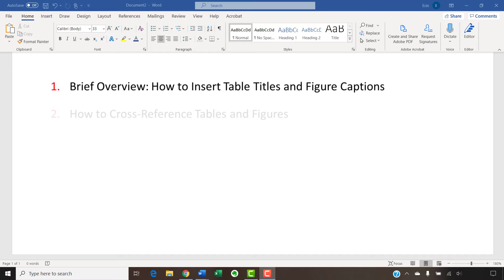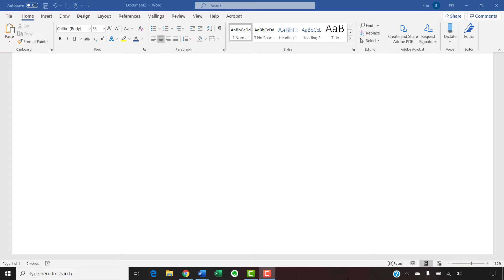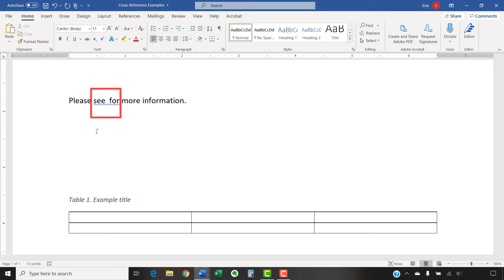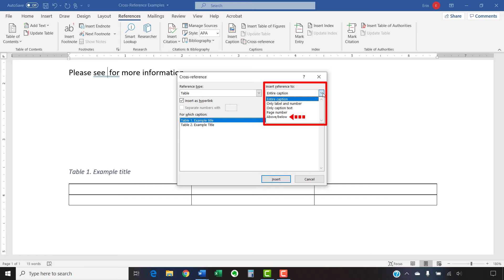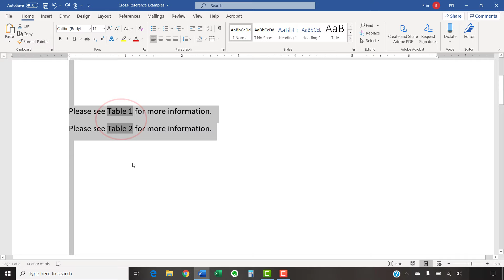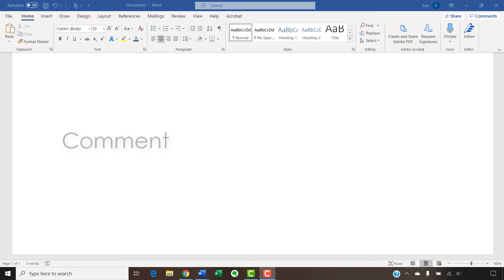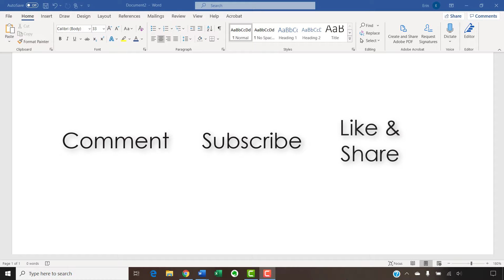How to Cross-Reference Tables and Figures in Microsoft Word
Learn how to cross-reference tables and figures in Microsoft Word. We will also update cross-references after adding or deleting tables and figures.

One benefit of using cross-references in Word is that they can be hyperlinked to the connected table or figure.

Plus, we will briefly look at how to insert table titles and figure captions, which are required for using Word's cross-reference tool.

These steps are for Word in Microsoft 365, Word 2019, Word 2016, Word 2013, and Word 2010.

Chapters:
0:00 Introduction
1:35 Brief Overview: How to Insert Table Titles and Figure Captions
2:21 How to Cross-reference Tables and Figures
4:11 How to Update Cross-References to Tables and Figures